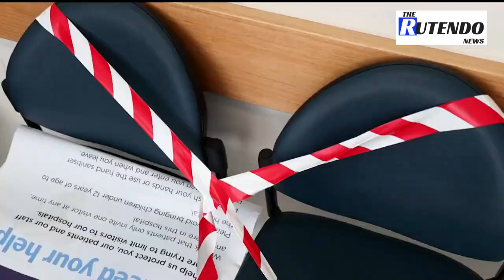Sydney COVID-19 cases hit new daily record | Aus Covid | Worse Note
Sydney's COVID-19 infections hit a daily record on Wednesday, putting parts of the health system under pressure, officials said, calling for vaccinations to be stepped up to stem the tide of hospital admissions.